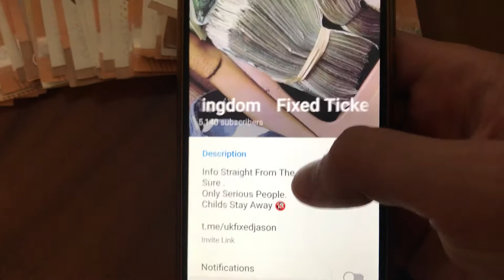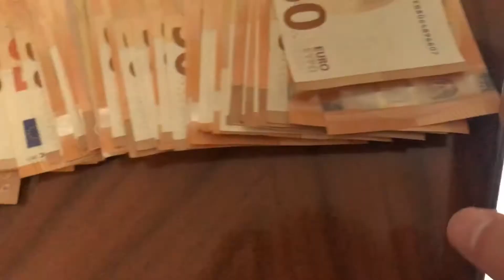Fixed Match Ticket & Money Revealed Proof !!